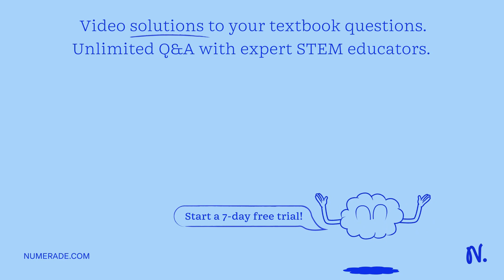An extensive survey reveals that the heights of adult men in a certain country are normally distrib…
An extensive survey reveals that the heights of adult men in a certain country are normally distributed, with a mean height of 69.6   quot; and a standard deviation of 1.8   quot;. In a random sample of 1450 men, how many would you expect to have a height above 69.924   quot;?